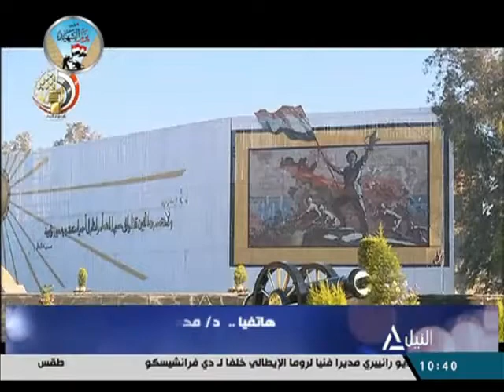من القاهرة 9-3-2019 - قراءةومتابعه لأهم الأحداث الجارية على الساحة المحلية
قراءةومتابعه لأهم الأحداث الجارية على الساحة المحلية
يوم الشهيد..بطولات خالدة فى ذاكرة الوطن
سهير عبد المنعم هلالى - والدة الشهيد عقيد- ا.ح. حازم إبراهيم
أردوغان مابين فشل احلام السيطرة واوهام الخلافة
أحمد عز الدين - خبير في الشئون الاستراتيجية